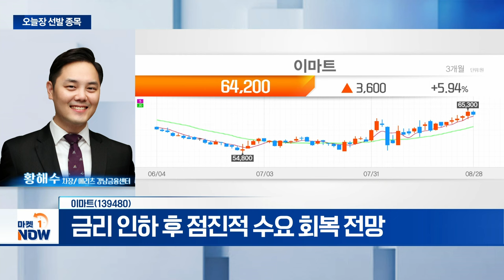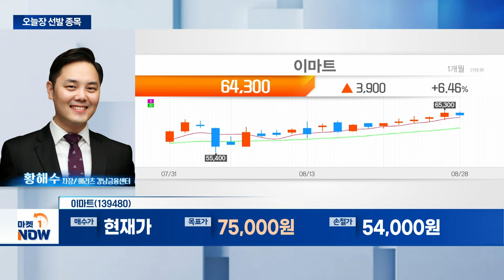이마트... 금리 인하 후 점진적 수요 회복 전망 | Market Now (20240828)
이마트(139480)
- 2분기 시장 예상치 부합 실적 발표
- 내수시장 최악의 상황 통과 중... 주가 선반영
- 금리 인하 후 점진적 수요 회복 전망